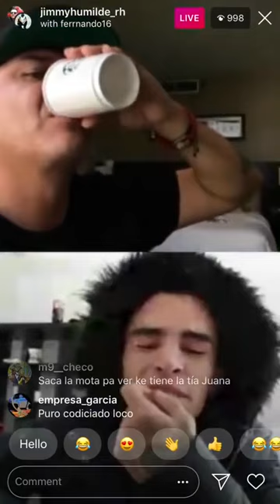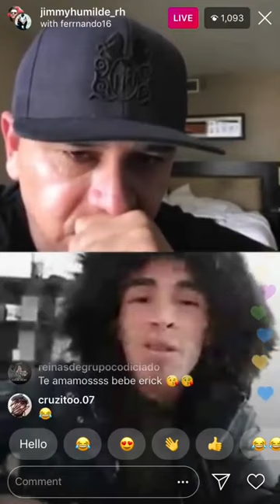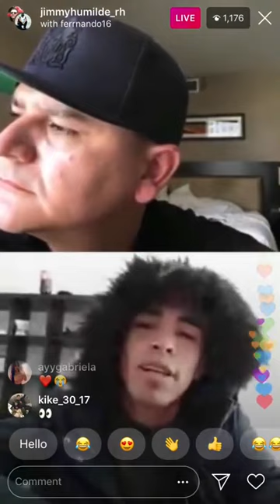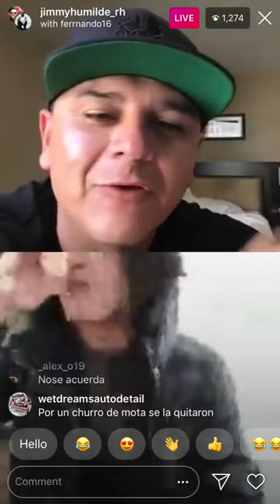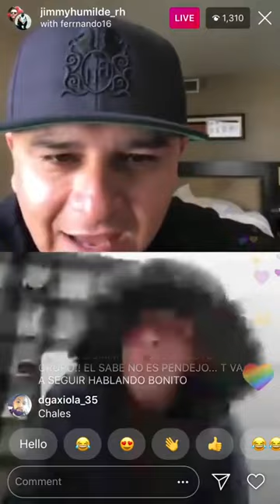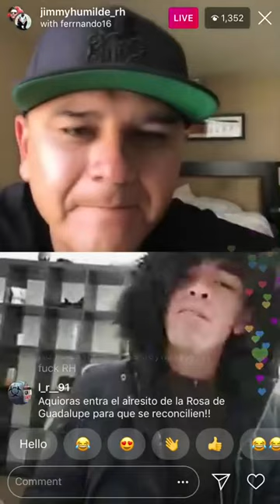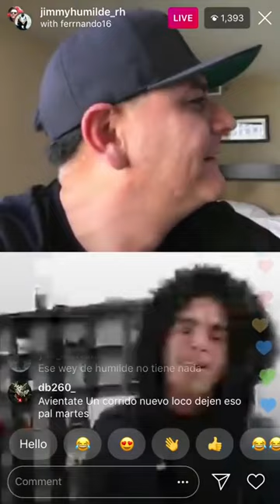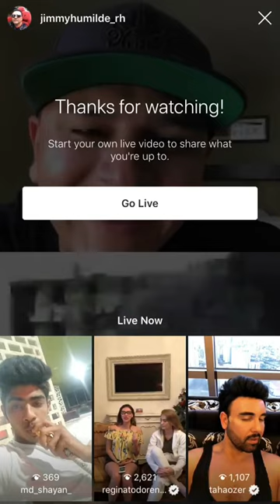Grupo Codiciado Y Rancho Humilde Se Pelean En Instagram Live